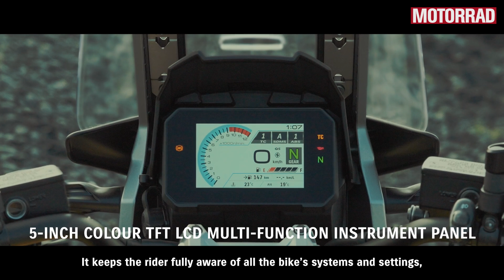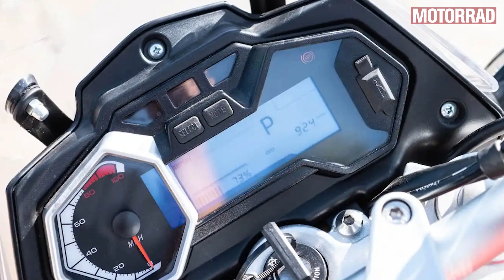Exklusiv: Ducati Diavel V4 2023 Erlkönig – MOTORRAD Die Woche im Überblick #44 03.09.-09.09.